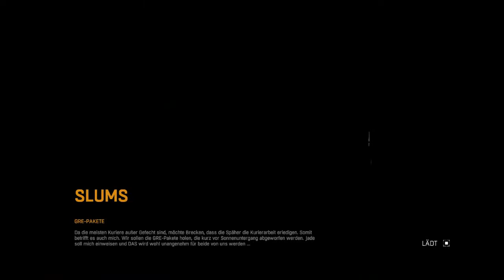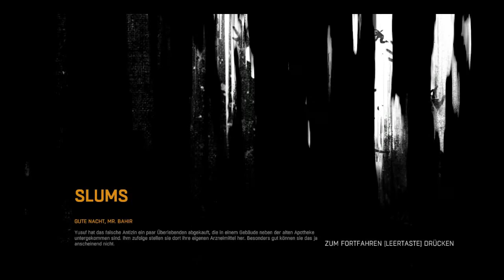Dying Light Let´s Play #2 | Gute Nacht, Mr. Bahir | GRE-Pakete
Viel Spaß beim Dying Light Let´s Play#2

Das Video ist wieder recht lange, da die Hauptmission GRE-Pakete es nicht erlaubte zwischendurch zu speichern
Auch hatte ich zu Ende hin leider den ein oder andren Lag, da dürft ihr euch deswegen nicht naß machen 8)
Erledigte Quests:
*Gute Nacht, Mr. Bahir
*GRE-Pakete